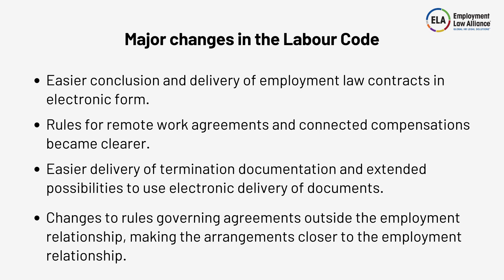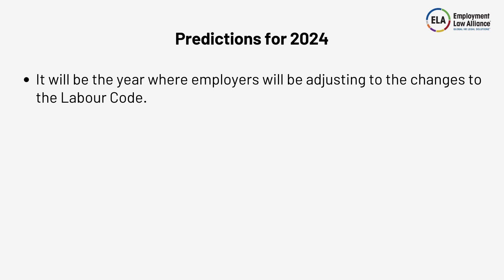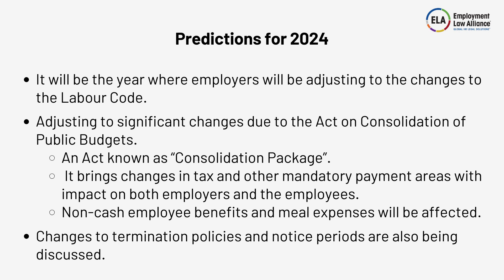2024 Year in Review Vlog Series: Czech Republic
Speaker: Václav Rovenský & Milada Kurtosiova (Kocián Šolc Balaštík, advokátní kancelář, s.r.o. / Czech Republic)

Join ELA thought leaders as they address the most impactful labor and employment changes of 2023 and anticipated developments in 2024.

Learn more and register for these complimentary webinars, podcasts, and vlogs